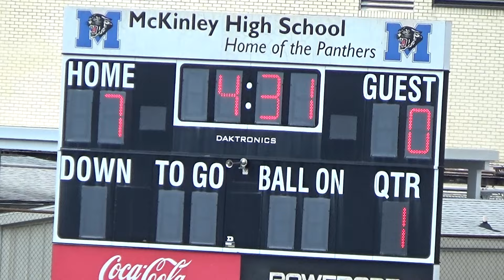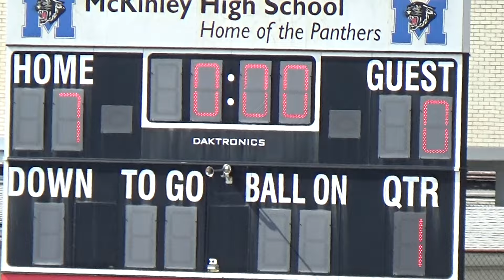GBR PANTHERS VS. BR SAINTS (SR) 08.17.2024 MCKINLEY HIGH